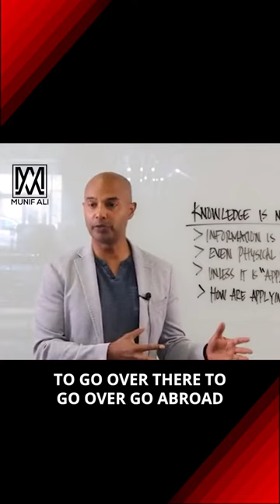Don’t let the media fool you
Media has a dual role as a powerful information source. While it can offer valuable facts, it can also manipulate perceptions. While seeking out reliable facts, remember to be cautious of distorted perspectives that may sway public opinion.

CHECK OUT WHAT MUNIF ALI IS UP TO